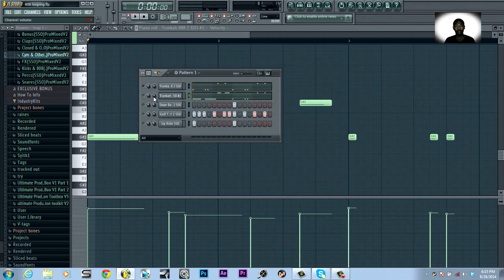808 Looping-quick tip by.ItzDifferentbeatz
Ever had problems getting your 808 kicks to work with each other.Ether they are over lapping or just clashing with each other.Well in this video i will show you how to get your 808 kicks under control so you can get the most out your song.

MP3 Lease-20$
Track out WAV. files lease-40$

For free Non-Profit use of the beat Check out my Soundcloud for the Free Tagged DL(yes the beats has tags through it Sorry)

For Sounds Kits and Presets check out Black Audio at

IM: Jespana78